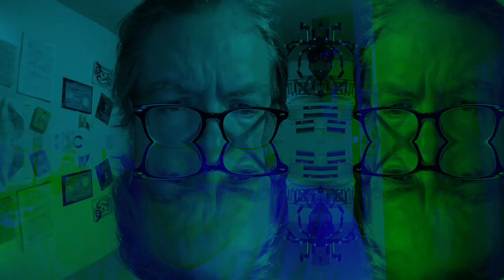Movie 22 12 06 18h40m12s from the set of 10 minute videos *Photosensitivity Warning*